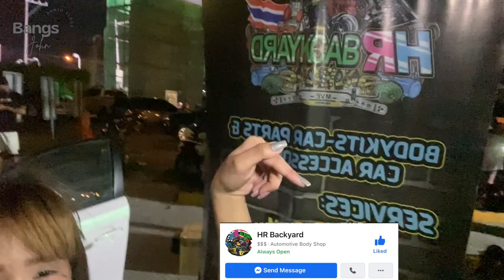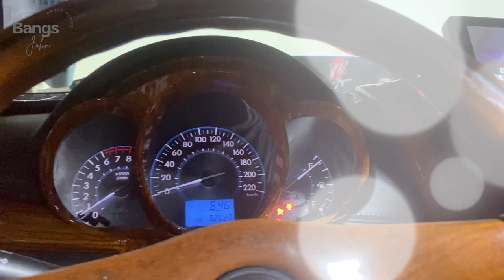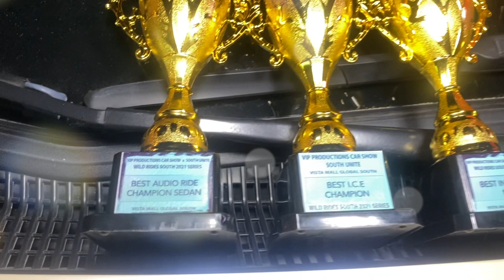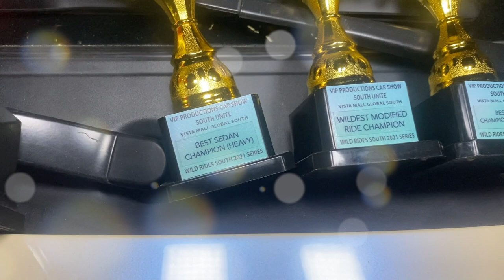VIP PRODUCTIONS CAR SHOW X SOUTHUNITE | WILD RIDES SOUTH MARCH 2021 | LAS PINAS CITY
Best SHOW OVERALL CHAMPION RIDE OF THE NIGHT
Best AUDIO RIDE CHAMPION SEDAN
Best PAINT CHAMPION (ADVANCED)
WILDEST  MODIFIED RIDE CHAMPION
Best I.C.E CHAMPION
Best SEDAN CHAMPION (HEAVY)
Best INTERIOR 1ST